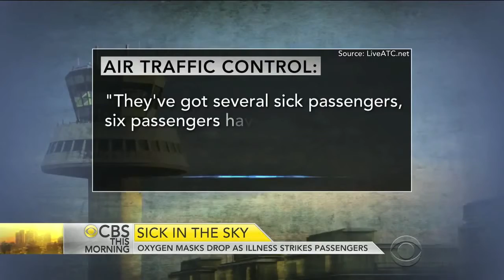Događaji bez presedana-u Americi javno postavljen kip sotone